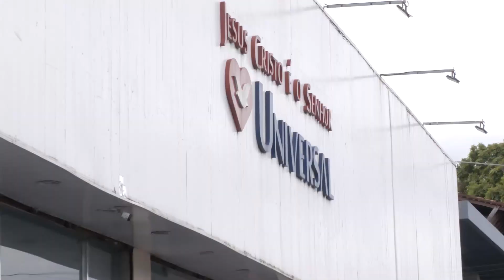Igreja Universal do Reino de Deus realiza a ''Celebração dos Casamentos''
Evento aconteceu em todo território brasileiro e em outros países. No Amapá, cerca de 120 casais oficializaram a união